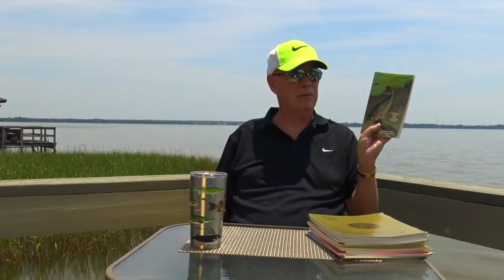Don Dickson's STRUCTURE FISHING Master Class: The Mechanics of Fishing Part 10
Don continues his discussion about Depth Control - focusing on the FIVE KEY ELEMENTS: What, Where, When, Why and How.